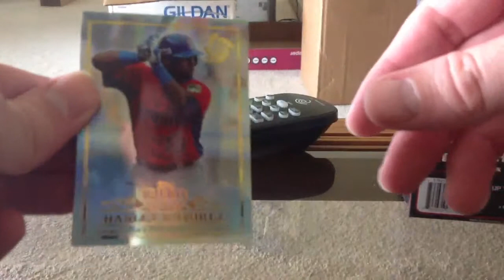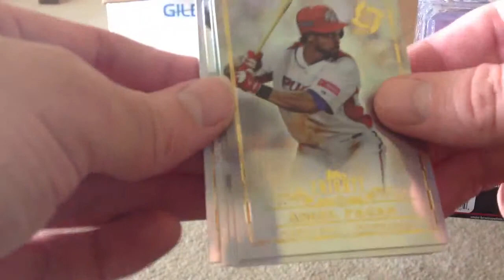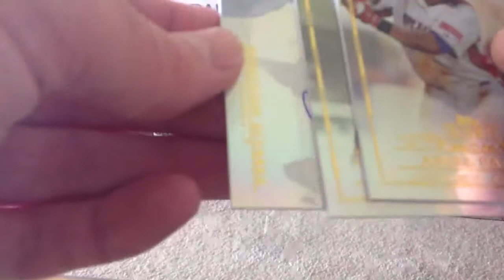Two Packs of 2013 Topps Tributes WBC